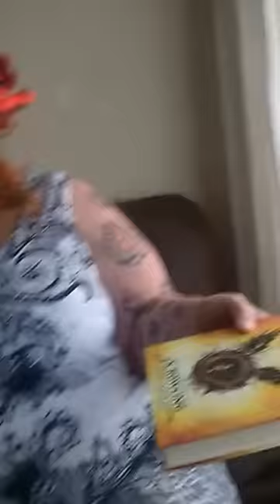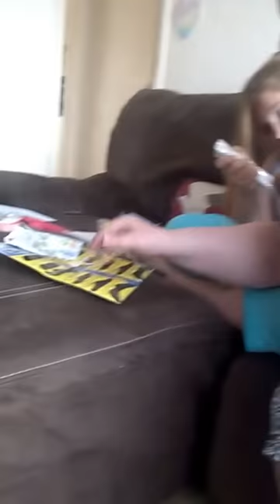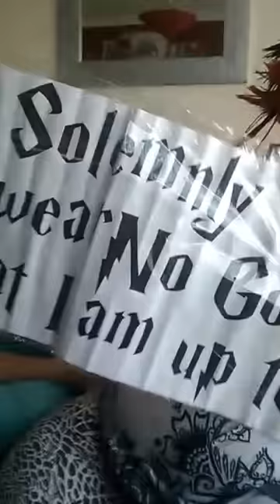HAPPY MAIL SSBBW UNBOXING / HEAVENLY IMAGININGS -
OMG - Such a fun fun mail to open -
DODGY SOUND AT 7 MINUTES - I can't re-do it - Will keep live though as had so many watchers !
MAIL EXCHANGE BETWEEN :
AMANDA CHRISTINA OF HEAVENLY IMAGININGS AND MYSELF !
Once again please excuse my unmade up self - Not a good day !
BUT - I loved this mail - We MUST do it again sometime - and defo you have to give me some of the websites you use - JUST BRILLIANT !!!
I think i shall have to invest in more wigs !! - I even liked the tash's !! - pmsl !!
Link is Amanda's video that she did Unboxing MY GIFT TO HER !!
We seriously are very similar ! lol !
WE HAD NO IDEA WHAT EACH OTHER WAS BUYING !!!
and just seen that the selfie stick is none other than a CAMERA HOLDER - OMG - I SO NEED THAT !!! - THANK YOU AMANDA !!